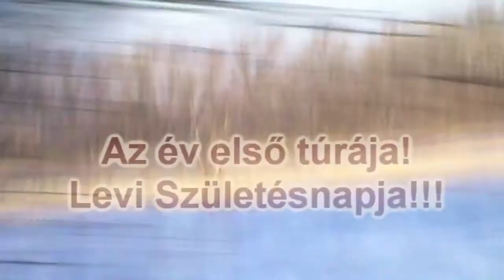Levi szülinapja, az év első túrája